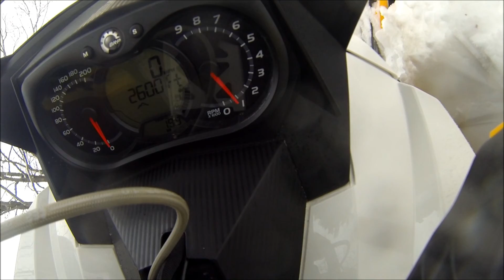Greylock crash 1/5/2014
Greg crashing into a rock on Greylock